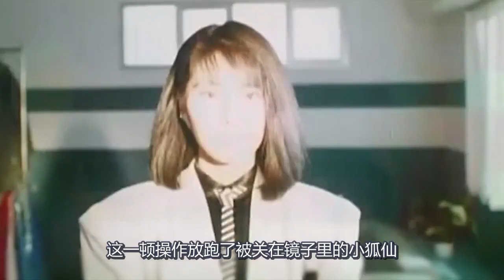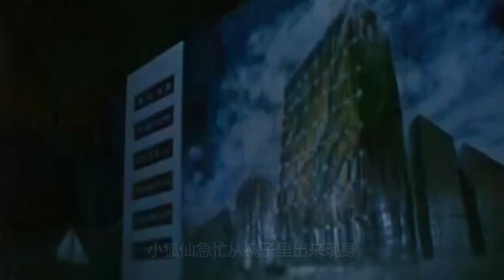男子得到一面神奇镜子，镜子照到谁的脸，女友就会变成谁的样子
电影、影视、奇幻、喜剧、剧情